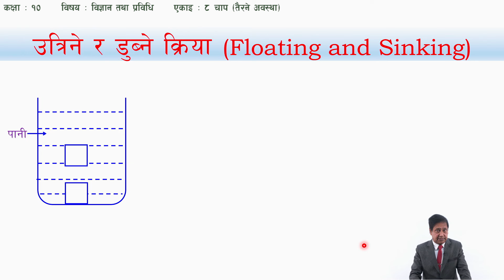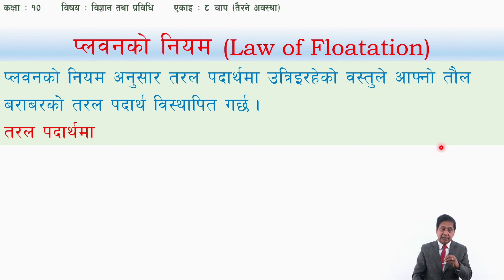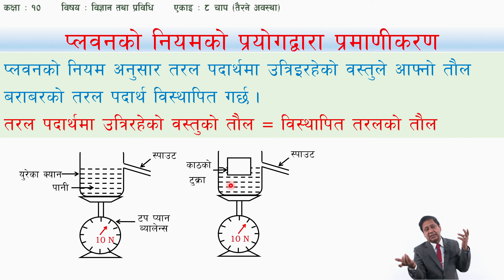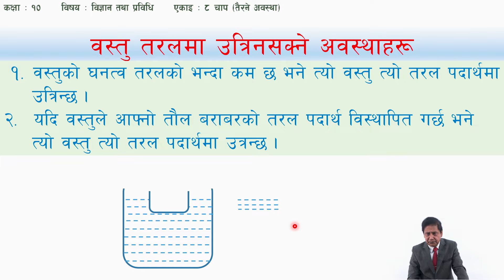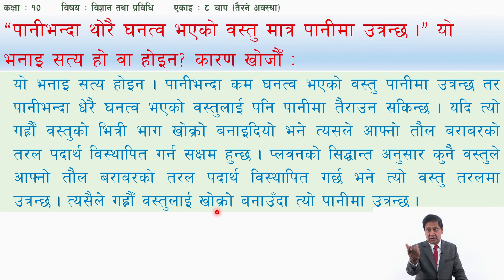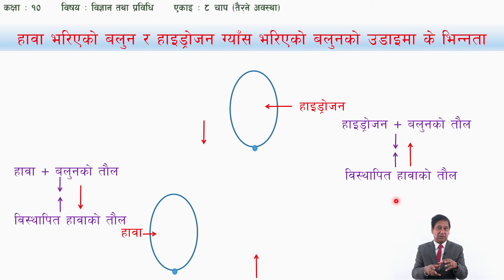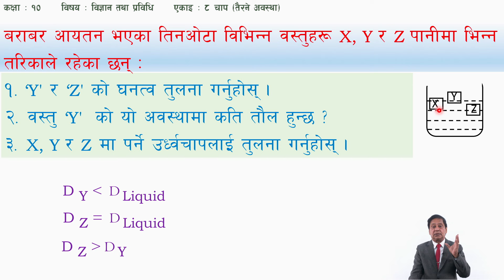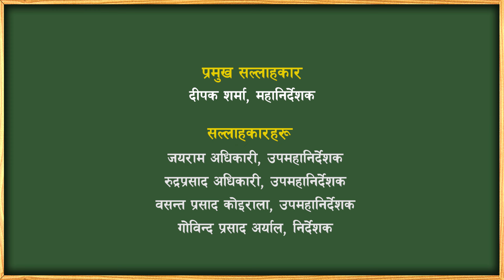51 Class 10 Science Unit 8 Pressure Floatation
Class: 10
Subject: Science
Unit/Lesson: 8 Pressure Floatation

सानोठिमी, भक्तपुर
© Center For Education and Human Resource Development
Sanothimi, Bhaktapur